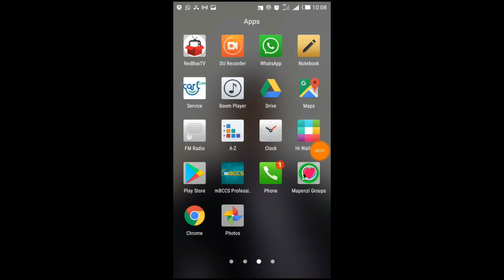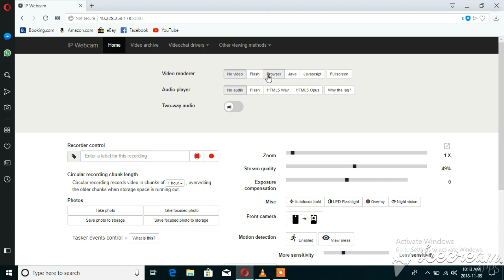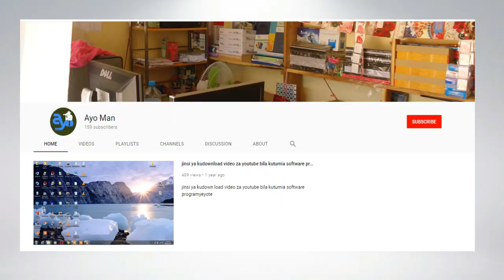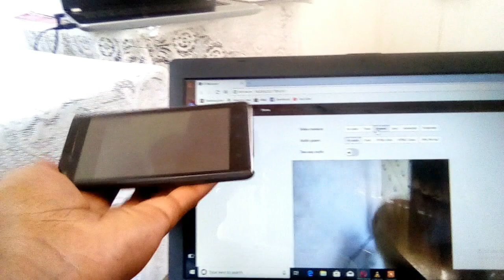IFANYE SIMU YAKO KUWA CCTV CAMERA1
IP Webcam inayopatikana play store inakupa uwezo wa kuifanya simu yako kama cctv camera.

unachotakiwa ni kuunganisha simu na pc yako internet kisha unapakua app ya ip webcam kisha nenda kwenye pc yako copy ip code zitakazo onekana kwenye simu baada ya kuiruhusu kuanza kurekodi

This video is for Education purpose only and not for promote or encourage any illegal activities .